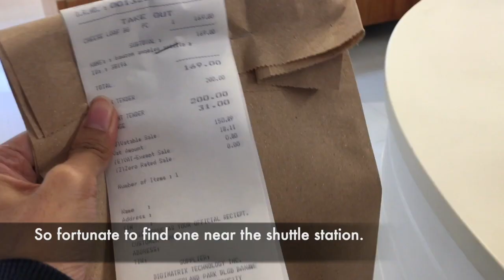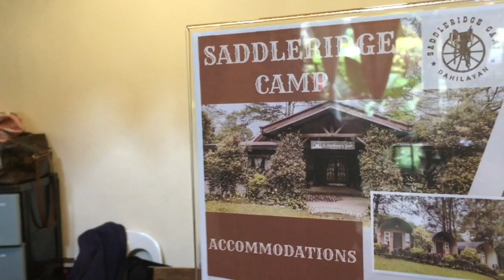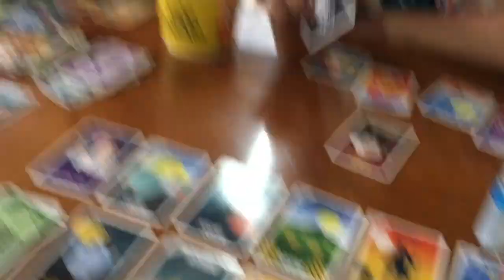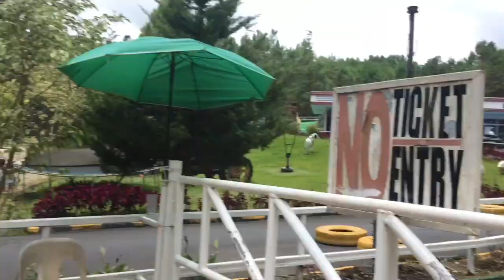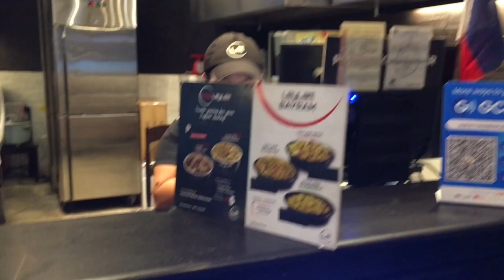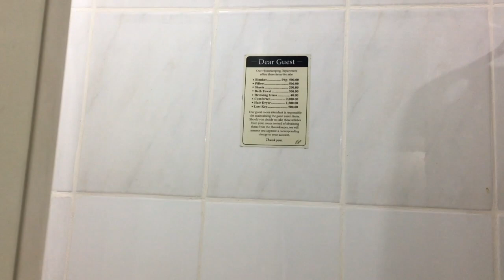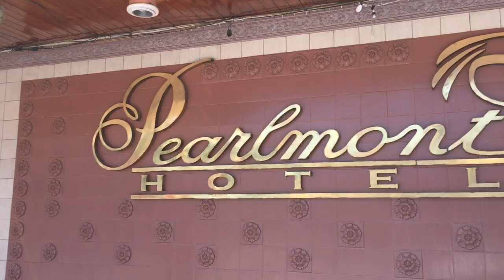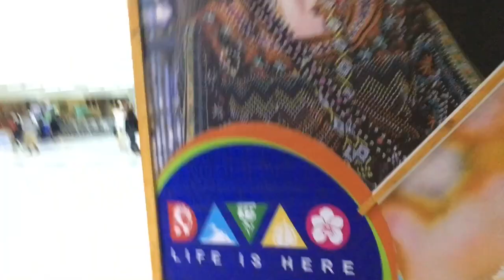An unexpected adventure in Bukidnon and a little bit of CDO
We were only planning on attending my friend's wedding but we ended up going on a mini adventure! :D So nice to see places like these in the Philippines. =)